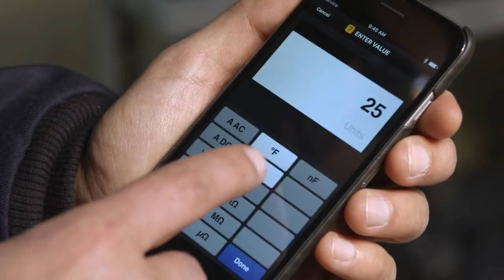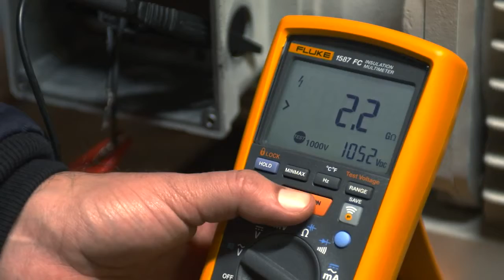Fluke 1587 FC Isolationsmultimeter